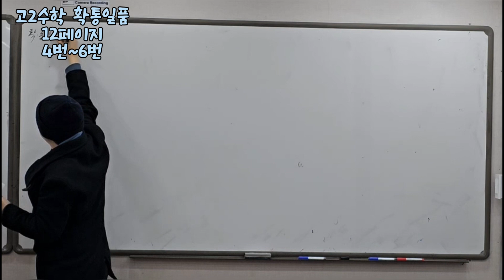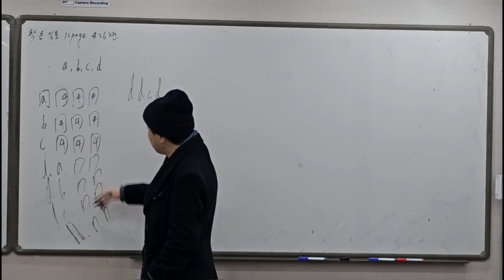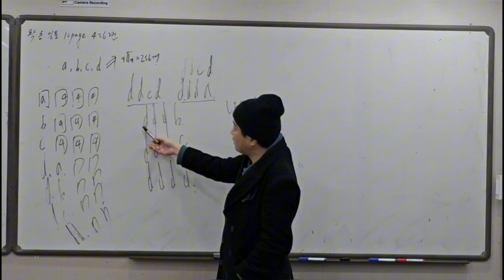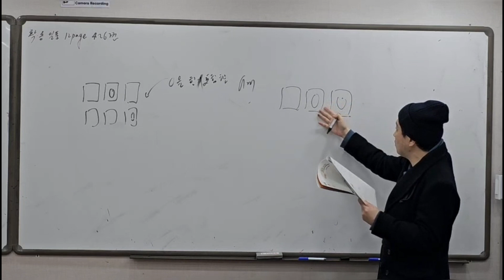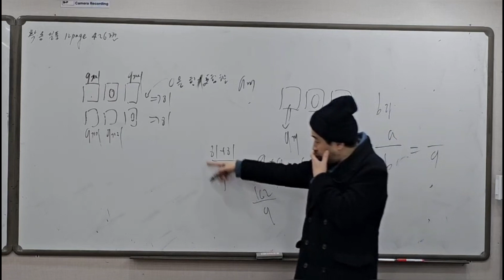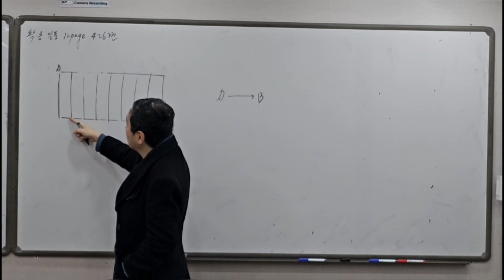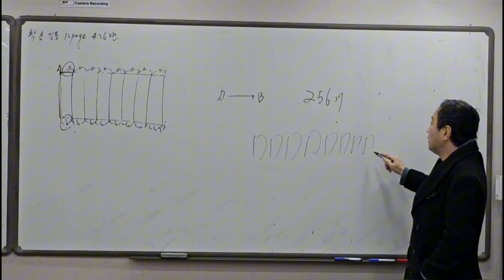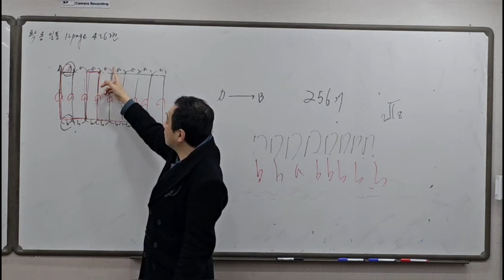고등학교 2학년 확통일품 ♡ 12페이지 4번 5번 6번 풀기 -수학쌤 러프케이-